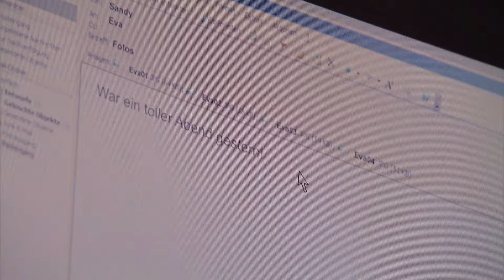Nackt im Netz: Meine Freunde erpressen mich! | Hilf Mir!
Der 16-jährigen Eva könnte es nicht besser gehen. Sie ist nett, sieht super aus, hat in Danny einen tollen Freund gefunden und ist allseits beliebt. Das glaubt sie zumindest. Denn ihre angebliche Freundin Sandy ist insgeheim extrem eifersüchtig auf sie. Sie glaubt, dass es Eva auf ihren Freund Noah abgesehen hat. Dabei verstehen sich Eva und Noah einfach nur super, weil sie beide begeisterte Kletterer sind. Das lässt Sandy keine Ruhe. Sie ist sogar so eifersüchtig, dass sie Eva auf einer Party eine Droge verpasst und später dazu überredet Nacktfotos zu machen - um sie sie mit diesen Aufnahmen erpressen.